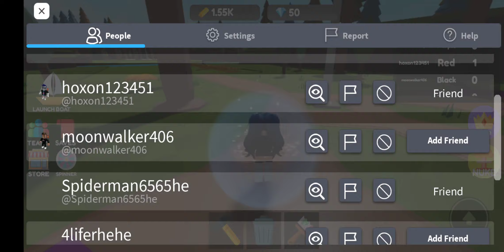build a boat to survive